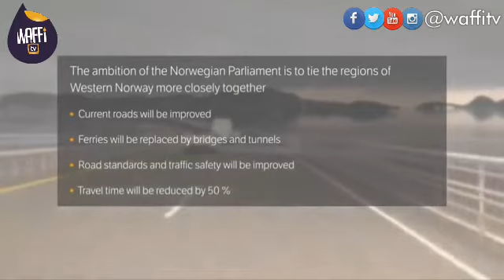Norway Builds World's First Floating & Largest Underwater Tunnels The $47Bn Hig